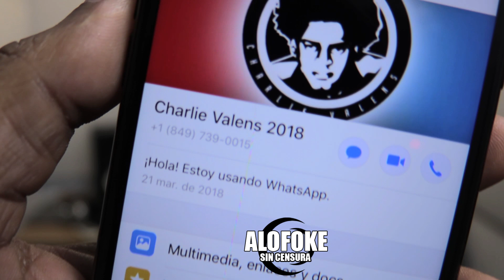Charlie Valens habla por primera vez sobre su guerra con Venya Carolina (Alofoke Sin Censura)